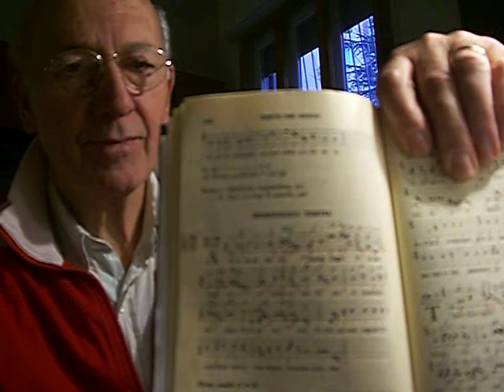ADORATE DEUM, Introito gregoriano, Studio di Giovanni Vianini, Milano, Italia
Canto gregoriano, Tempus per Annum, Pagina 264 del libro Graduale romano, ed. Solesmes, ADORATE DEUM introito gregoriano Ps. 96, 7. 8, VII modo,studio del canto gregoriano di Giovanni Vianini, Schola Gregoriana Mediolanensis, Milano Italia, Basilica di San Marco, Milano, Abbazia di Chiaravalle, Milano